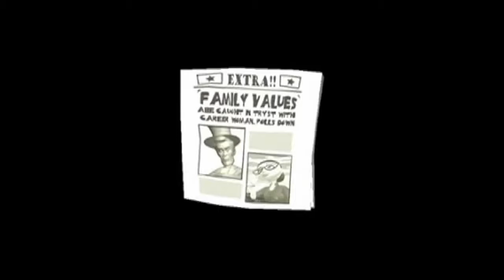𝐒𝐀𝐌 𝐀𝐍𝐃 𝐌𝐀𝐗 𝐒𝐀𝐕𝐄 𝐓𝐇𝐄 𝐖𝐎𝐑𝐋𝐃 - 𝐒𝐚𝐦 𝐚𝐧𝐝 𝐌𝐚𝐱: 𝐒𝐞𝐚𝐬𝐨𝐧 𝐎𝐧𝐞 𝟐𝟎𝟎𝟕 𝐌𝐚𝐤𝐢𝐧𝐠 𝐎𝐟 / 𝐁𝐞𝐡𝐢𝐧𝐝 𝐓𝐡𝐞 𝐒𝐜𝐞𝐧𝐞𝐬 / 𝐑𝐞𝐩𝐨𝐫𝐭𝐚𝐠𝐞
Sam and Max: Season One or Sam and Max: Save the World is an episodic point-and-click adventure game series developed by Telltale Games based on the characters from the American comic book Sam and Max created by Steve Purcell.

The episodes feature the American comic book characters Sam and Max created in 1987 by Steve Purcell. The game can be seen as the unofficial sequel to LucasArts' Sam and Max Hit the Road.

Publisher: Online Shopping (Internet)
World Telltale Games
USA GameTap

In-store sales:
USA The Adventure Company
Europe JoWooD Productions

Director:
Brendan Q. Ferguson
Dave Grossman
Steve Purcell
Composer
Jared Emerson-Johnson

Release date Online purchase (Internet):
PC
USA 17 October 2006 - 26 April 2007
World 1 November 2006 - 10 May 2007

Xbox 360 (Xbox Live)
World 17 June 2009

In-store sales:
PC
USA 21 August 20071
Europe 31 August 20071
Australia 18 October 20071

Wii
USA 7 October 2008
Europe 21 November 2008

To follow all the news about graphic adventure games, point and click, FMV games, visual novels...

Pour suivre toute l'actualité des jeux d'aventure graphiques, point and click, FMV, visual novels...